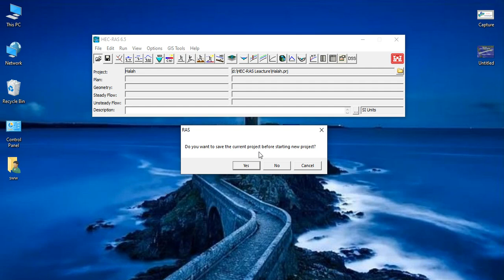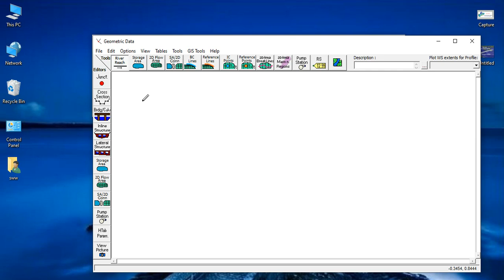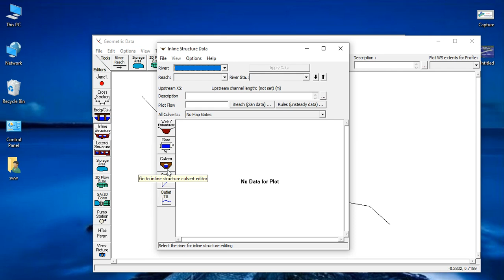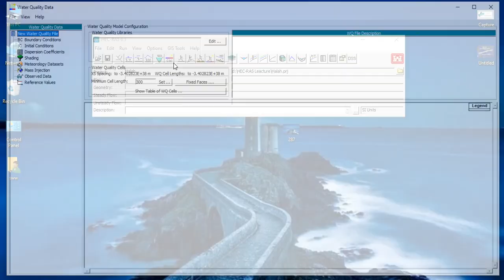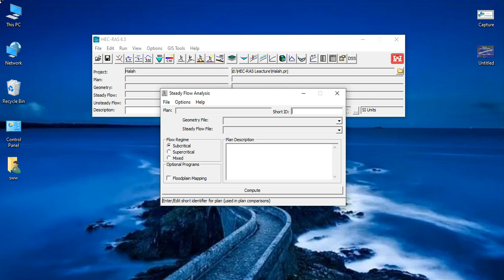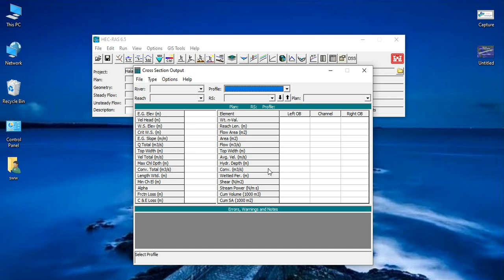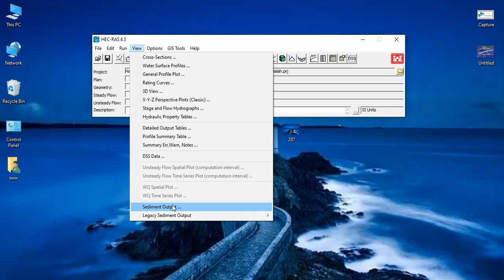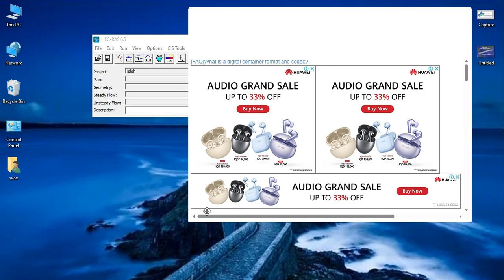Steps of Pre- Processing,Processing and Post-Processor in HEC-RAS